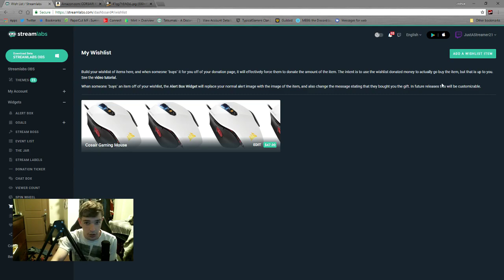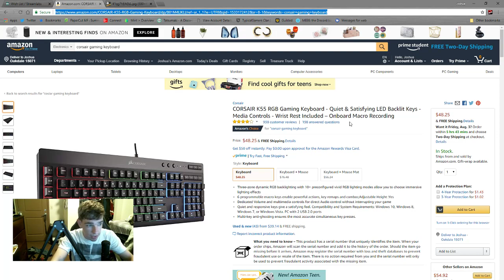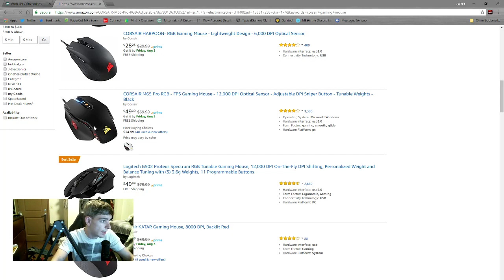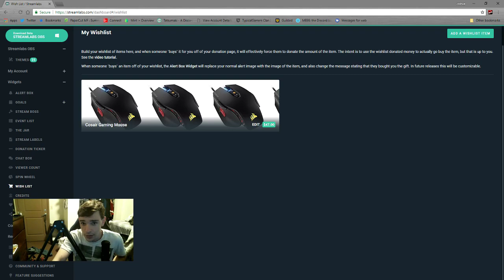Top-tech Review Episode #2 Twitch Wishlist UPDATE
hello fam i am sorry been busy but wanted to get this video out a VIEWER FROM YOU TUBE POINTED OUT THAT THE IMPORT ITEMS ON THE WISHLIST'S FUNCTION WAS NOT WORKING properly... sorry caps was on lol so i basically show u the run down on how to go through  add everything with out the import link function i am all ready send emails to streamlabs to let them know of this issue. have any questions feel free to drop them down in the comet section down below.